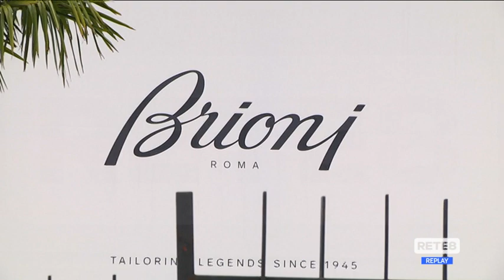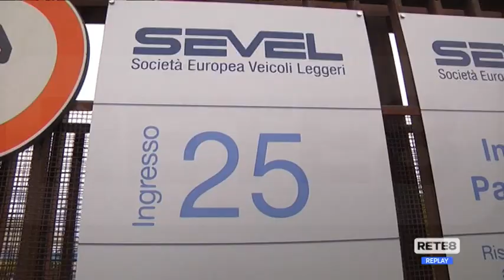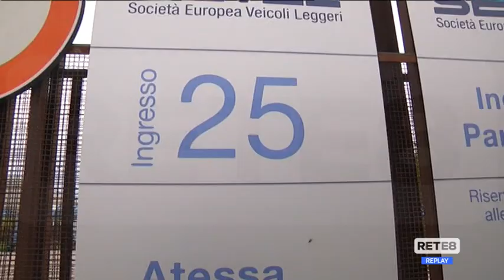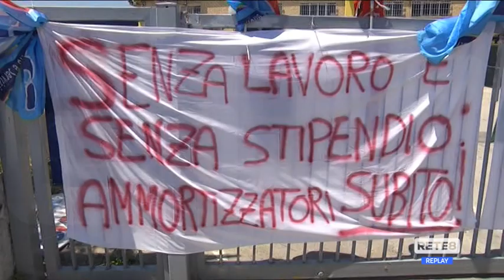Stellantis - Giorgetti risponde a D’Alessandro